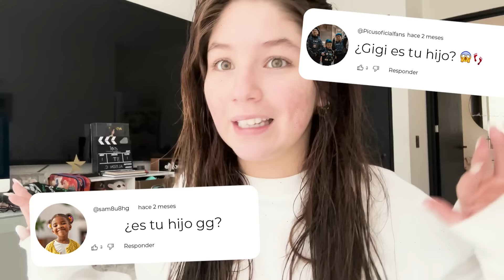SOY MAMÁ DE GG *ESTO PASO*